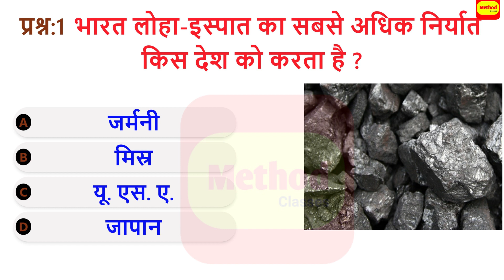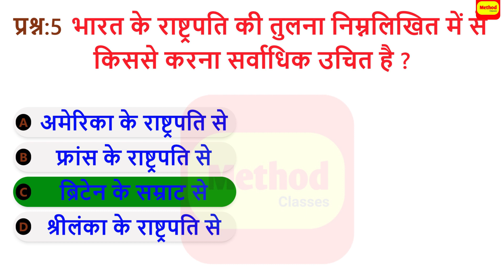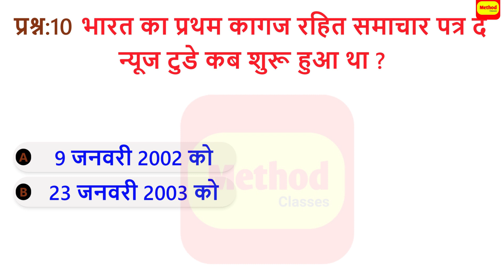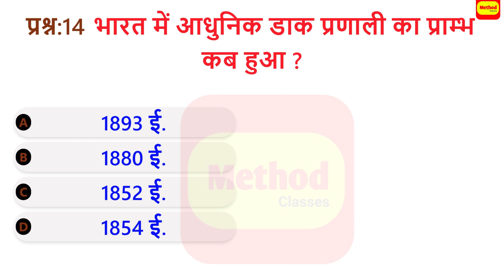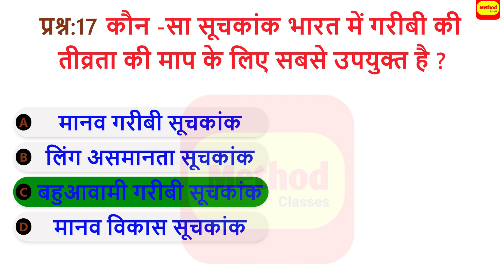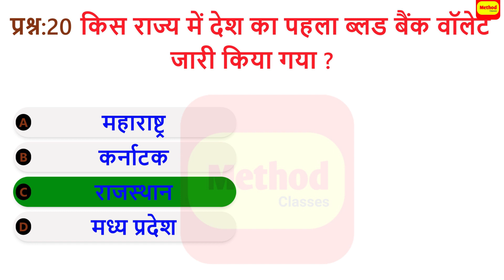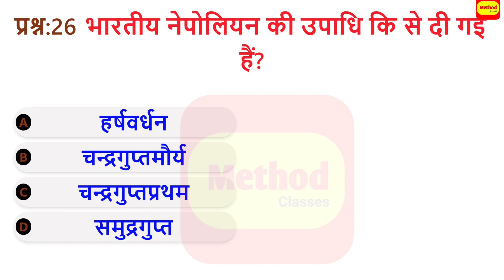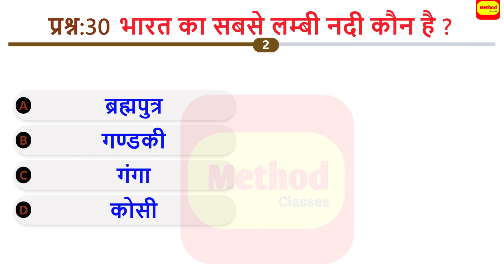India GK Questions and Answers 2023 TOP 1000 Indian GK Question In Hindi Test Series सामान्य ज्ञान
Indian General Knowledge most important questions include in various examinations so candidates miss these questions. Now you can check General Knowledge Questions and Answers 2023  for all competitive examinations.

if you commence your competitive exam preparation then you readout  SSC India GK Polity, History, Geography Quiz, Police general knowledge questions, RPF General Knowledge question, RRB GK questions check now. question answer, gk Hindi Study, gk Hindi, GK quiz, GK questions available in this video. Partiyogita darpan questions previous papers included in this video. This video contains most Important Indian Gk Questions Answers in Hindi General Knowledge. All students who start their competitive exam preparation now attend this test to check your Indian GK Question power. Today we discuss all important Indian GK question and answer 2023 or GK Questions and Answers 2023 TOP Indian GK Question In Hindi Test Series सामान्य ज्ञान Question.

Channel Directed By – Mr Dakshit Choudhary, Mr-
Related queries -
Top 100 gk questions |
Previous year questions papers repeat questions |
SSC GK Question |
State Service GK Question |
UPSC GK Question or answers |
GK Quiz |
GK questions|
GK question with answers |
GK samnay gyan |
We provide you complete up to date General Knowlege questions on our youtube channel through video, you can stay with us for improve your general knowledge power and crack all competitive examination.

examinations like SSC GD, CRPF, RRB, Bank GK question in Hindi available on this channel. We provide you complete question set of Indian top GK questions, India GK Quiz,
Indian GK questions answers, India GK, Top GK questions and details of the
Indian GK question of Spring Board, Drishti GK question details here.

Thanks |